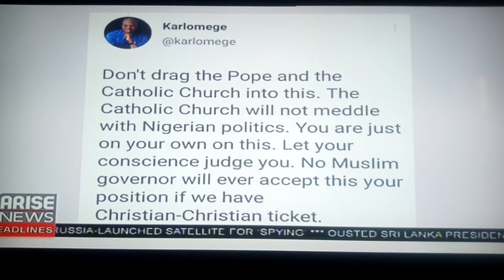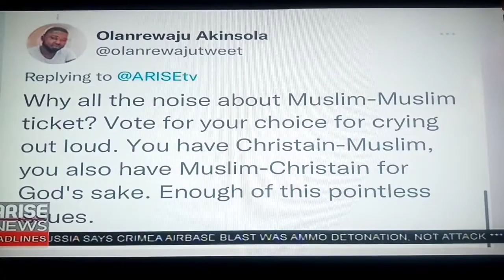GOV. OF PLATEAU STATE: SIMON LALONG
Plateau State Governor Simon Lalong has said his reference to Pope in the interview granted to State House Correspondents at the Presidential Villa was a mark of reverence and high esteem and not a disregard for the Holy Father, Catholic Church or Christianity.